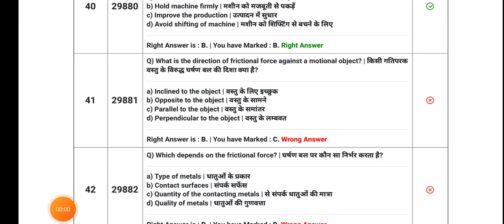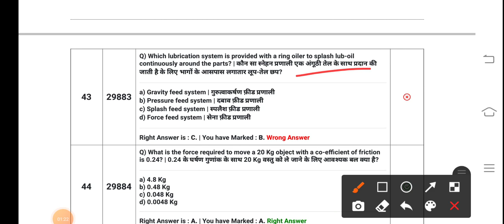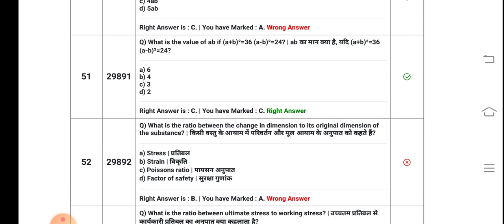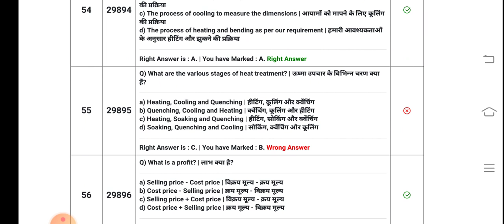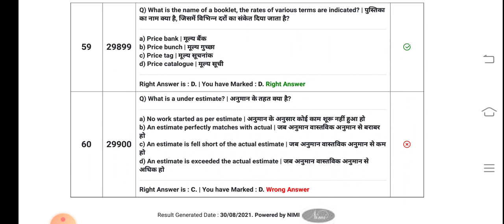ITI 2nd year workshop calculation and science CBT EXAM paper 10/10/2021की तीनों पारियों में पूछा गया